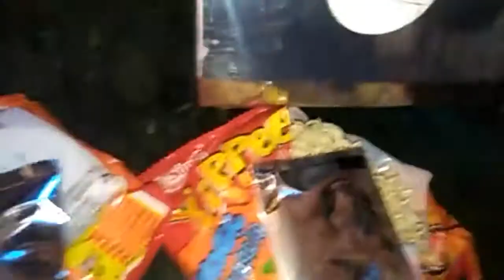saturday vlog/Maggiఇలా ఒకసారి చేసి చూడండి/rishaan new Remotecar/rishaanఅల్లరి చూడండి/Womens paradise